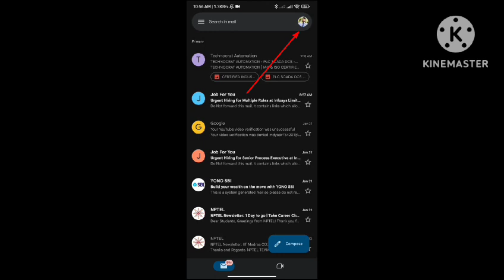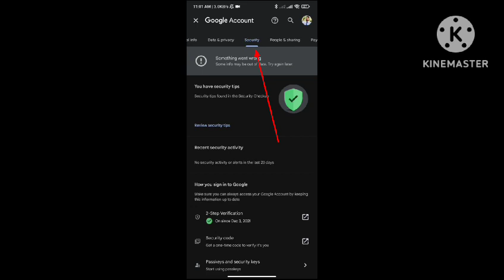email I'D KA PASSWORD BHUL GAYE TO KYA KARE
Your Quarries

email ka password forget kaise kare
google account ka password kaise pata kare
google account ka password kaise change kare 2023
google account ka password kaise dekhe
google account ka password bhul gaye to kya kare 2023
google account ka password kaise forget karen
gmail ka password kaise change karte hain
gmail id ka password kaise forget karen
gmail id ka password kaise nikale
how to find email password
how to change gmail password
how to forgot email password
how to see google account password
how to check email password
how to reset google account password